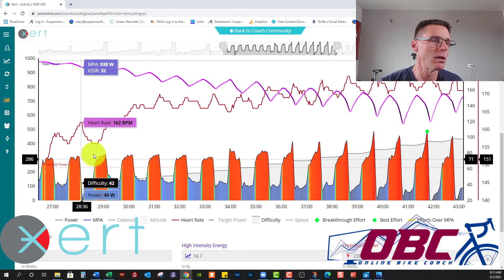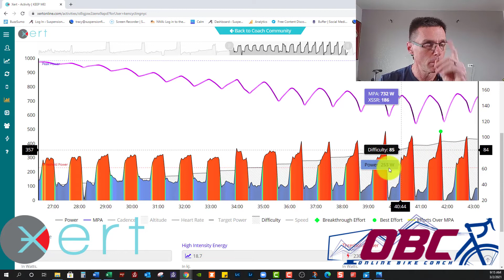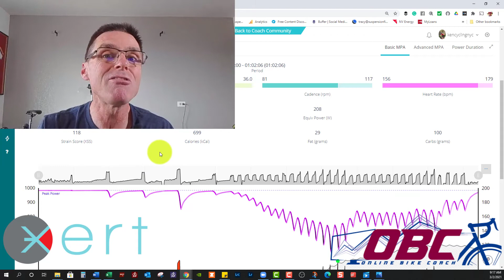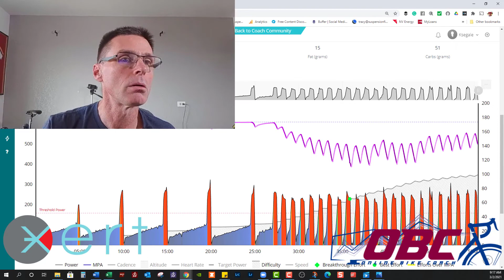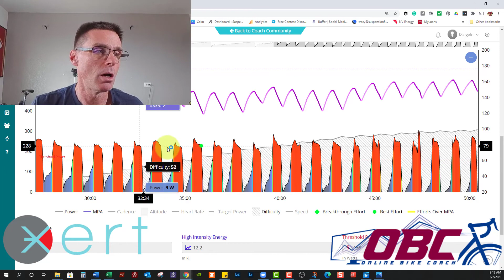You do not always need a breakthrough to get a good workout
You don't have to achieve a breakthrough with every ride. It's not necessary. Trying and failing can hurt. BUT - with my workouts, and any workout, YOU WILL FAIL; OFTEN! It's NOT BAD. IT'S A BADGE OF HONOR! Xert is TOUGH. It's REALLY tough. But if you work the metrics properly, backdoor breakthroughs and greater fitness are the reward.